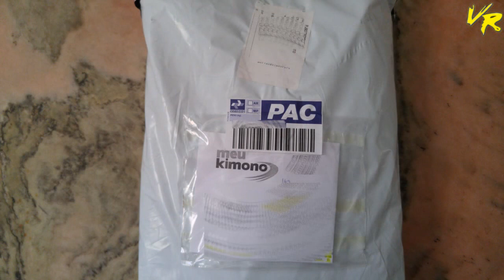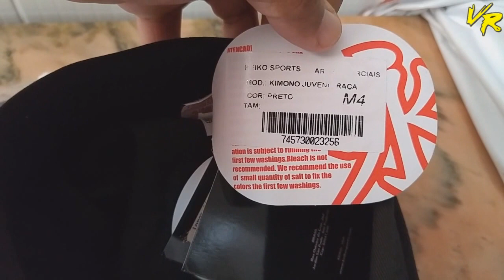Kimono Jiu Jitsu Preto Juvenil Trancadinho Keiko